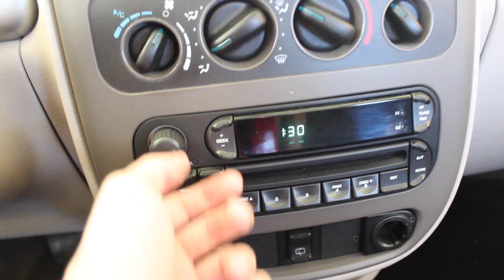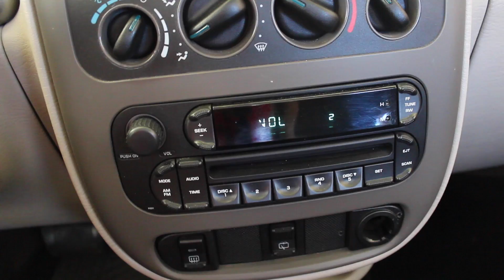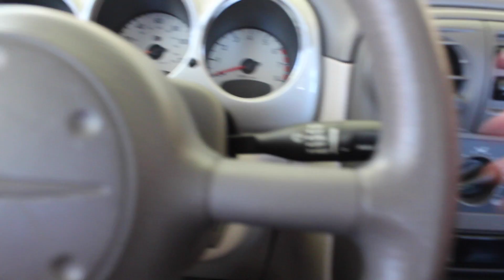Review: Most HATED Car on Internet/World!?!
The best car ever! Enjoy!